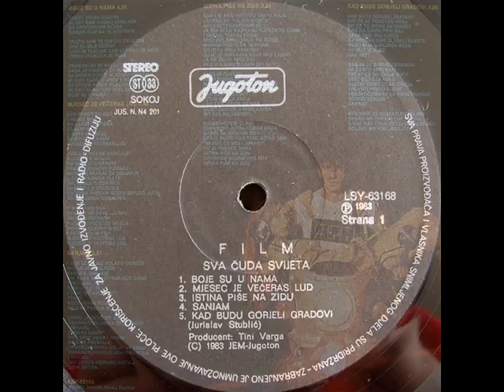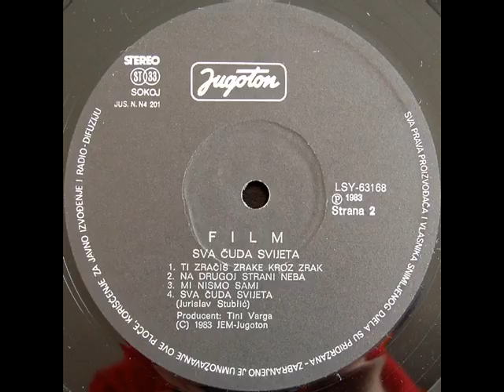MJESEC JE VEČERAS LUD - FILM (1983)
Sva Čuda Svijeta (1983)